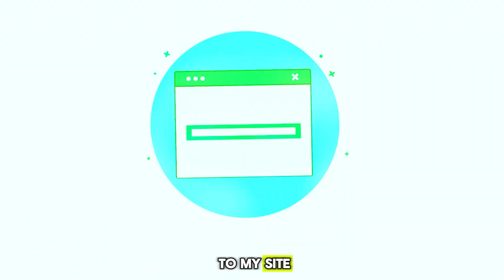Why Your SEO Isn’t Working - with Sam Dunning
From Matt’s popular B2B SaaS-focused podcast: “Scale Your SaaS”

Join us in this week’s episode of Scale Your SaaS, where Sam Dunning, founder of Breaking B2B, shares his incredible journey from selling cameras in a small UK store to becoming an SEO and digital marketing expert with host and B2B SaaS sales coach Matt Wolach. Sam dives deep into the world of SEO, revealing the common mistakes tech companies make and how to create effective SEO strategies that drive qualified leads.

Are you struggling to grow your software business and achieve scale? Matt, a software founder, investor, and SaaS sales coach, had the same challenges when he first got into B2B SaaS, launching a company without ever doing so.

✔️ How to ATTRACT perfect fit customers